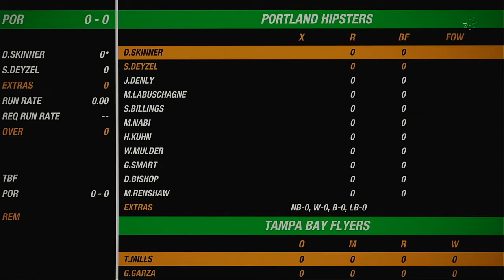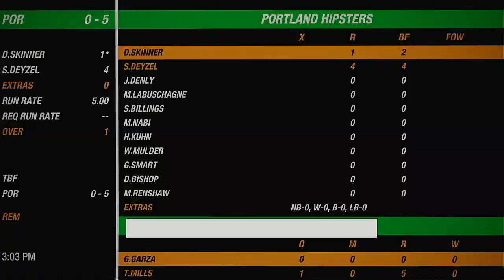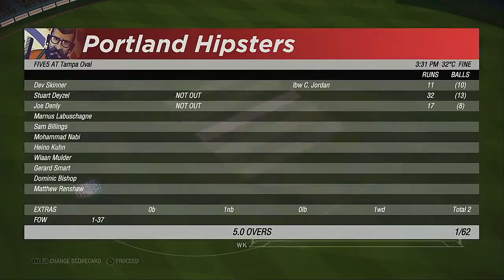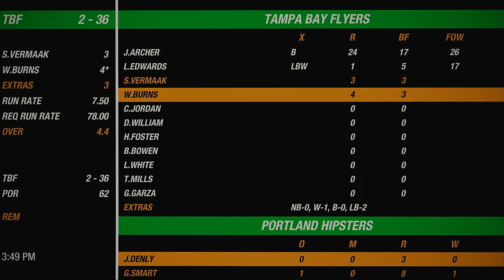NACO Spring 2020 Season Round 22 Tampa Bay Flyers VS Portland Hipsters